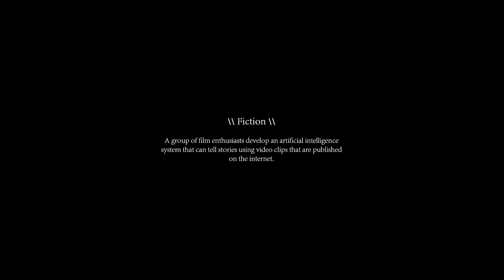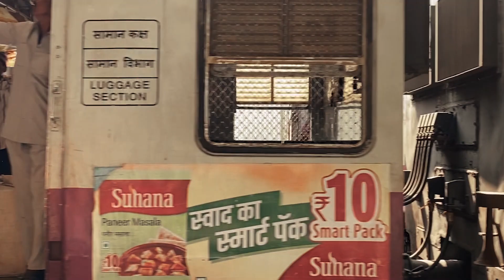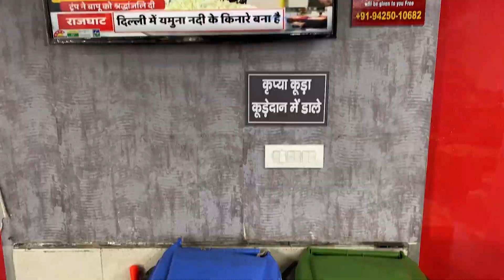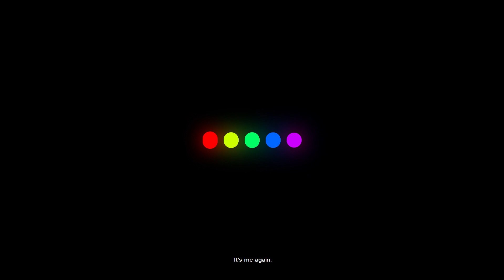SERGAI - The Storytelling AI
A group of film enthusiasts develop an artificial intelligence system that can tell stories using video clips that are published on the internet. Named after the soviet film director Sergei Eisenstein, this experimental storytelling tool uses Artificial Intelligence to generate meaning by combining algorithms of montage, content creation, emotional intelligence, sentiment analysis, and video synthesis.

Created By Waheeb Rasheed for The Random Shot Club.